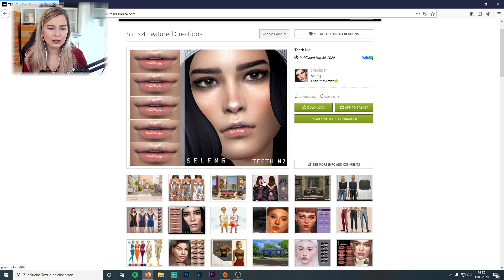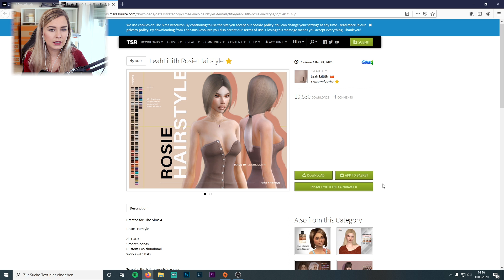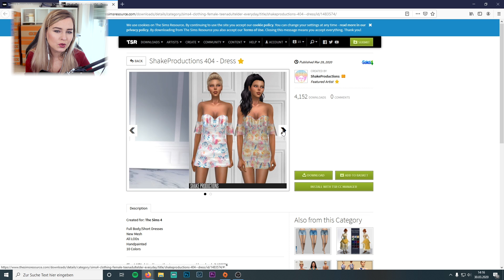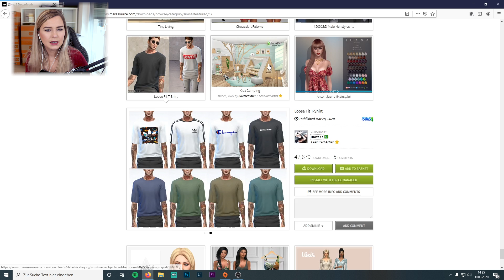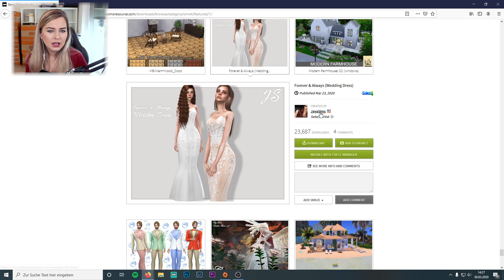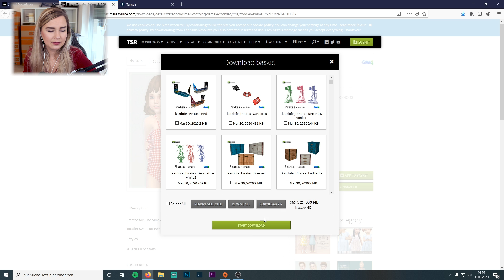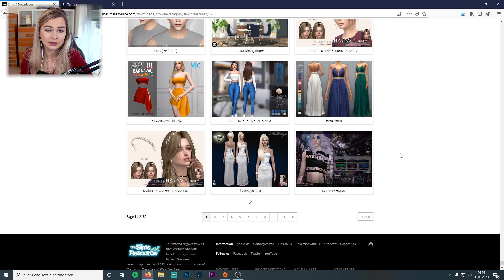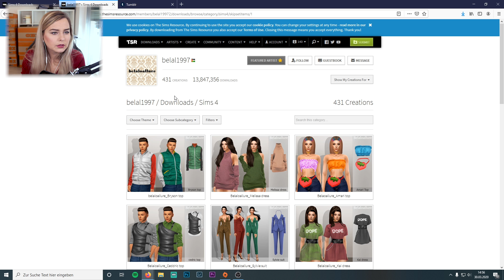WOW! 😍 Die schönsten CC- Klamotten ever! - Die Sims 4 CC Shopping März | simfinity